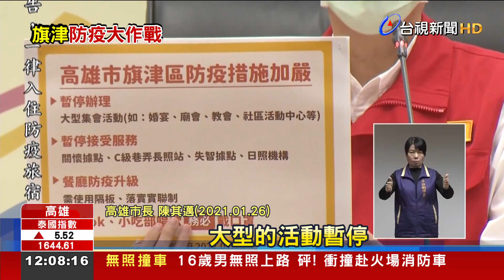旗津防疫加嚴!婚宴.廟會喊卡餐廳用隔板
高雄港疫情緊張，包含學測確診的考生，都在相關傳播鏈中，市府為此，針對所在的旗津區，展開為期14天的防疫加嚴，包含婚宴、廟會一律暫停、餐廳必須用隔板、實聯制，一連串措施，形同類三級警戒，而消息一出，當地業者雖然配合，但卻無法接受，說中央喊同島一命，現在卻變成旗津島一命，政策如果要緊縮應該全台都要一起加嚴。